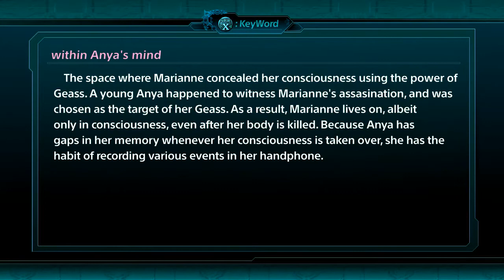SRW X Stage 44C Doakdar